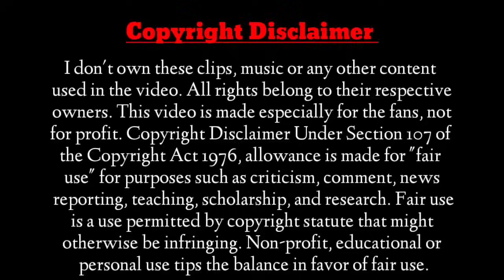Domineering Marshal is Overly Obsessed With His Maid, But She Wants Revenge For Her Family's Murder